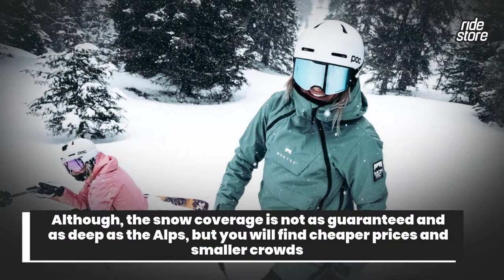Skiing In Spain - The Best Spanish Ski Resorts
Ridestore Magazine presents the best ski resorts in Spain and their unique features
When you think of Spain, you probably think of hot weather, long coastal beaches and the Costa Del Sol. But what Spain also has are the Pyrenees, in a mountain range that can easily compete with French destinations and the snow of the Austrian ski resorts.
In combination with good food and delicious wine, this is definitely a place to be added to your bucket list.